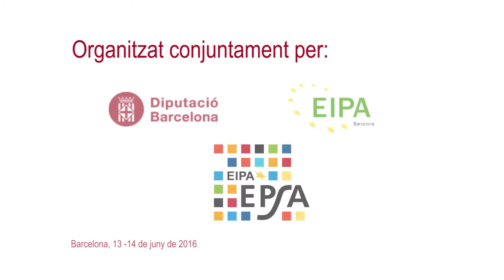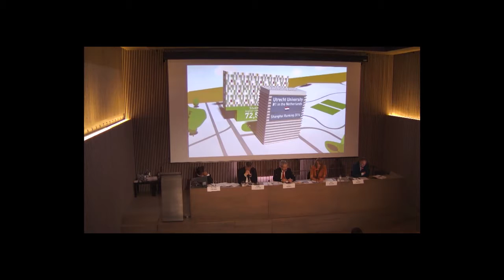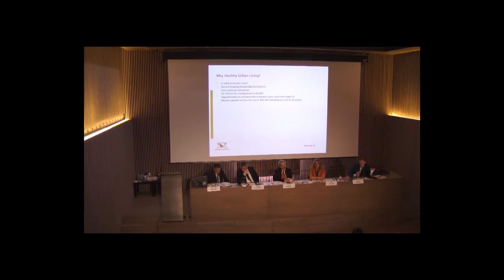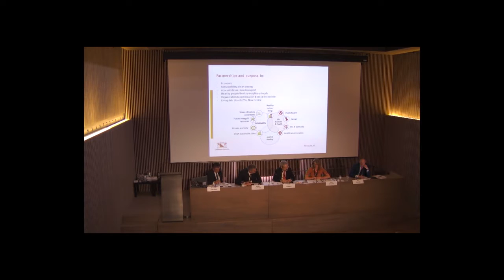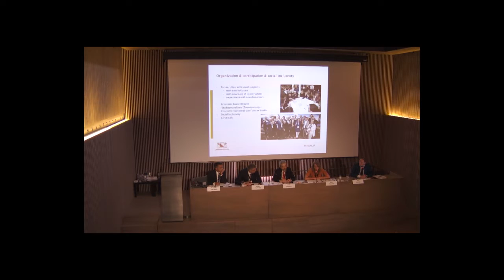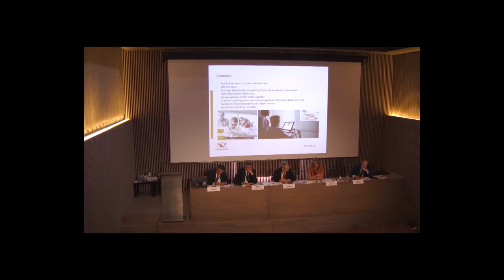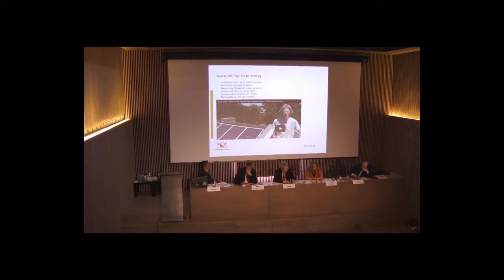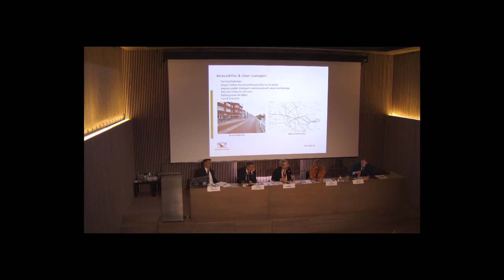Innovation, leadership and participatory governance for health and wellbeing. Utrecht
City Panel: Innovation, leadership and participatory governance for health and wellbeing – Three cities, three models.

Bas Akkers, Programme Manager, Economic Department, City of Utrecht (NL)
Erlijn Mulder, Communication Strategist, City of Utrecht (NL).